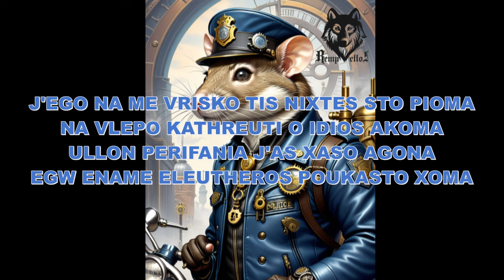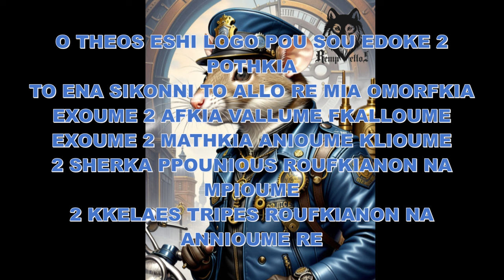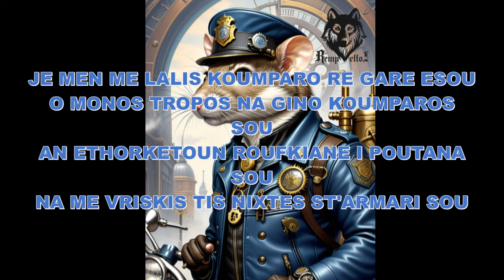Rempellos - Pontikos (W/lyrics)